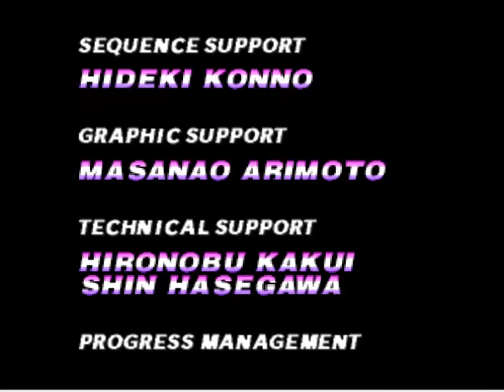F-Zero X: Red Gazelle vs. Master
The best performance (on my end) really comes in the final cup with this machine.